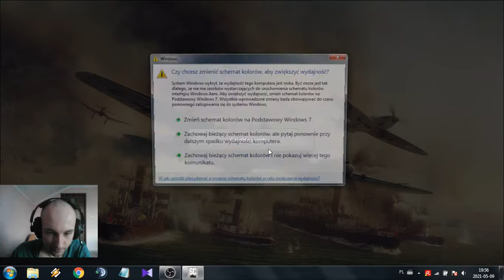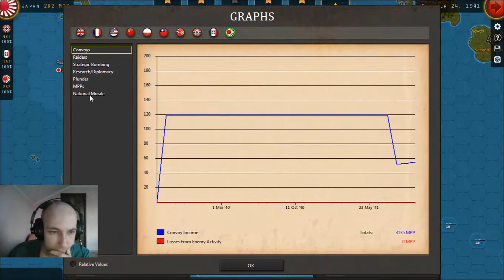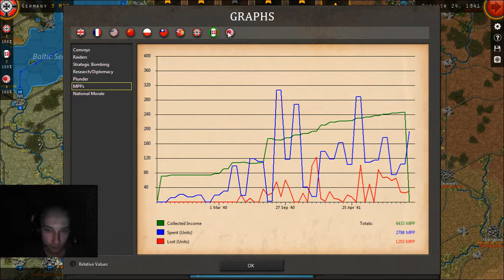Strategic Command WW II: World at War - Restoration of Roman Empire E29 The Bloody Commies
Hello there and welcome to Strategic Command WWII: World at War as we continue our series, in which we'll try to realize Mussolini's dreams of restoring the Roman Empire. We're playing on Expert difficulty including all bonuses.

If you've got any questions about current gameplay I invite you to comment under this video.